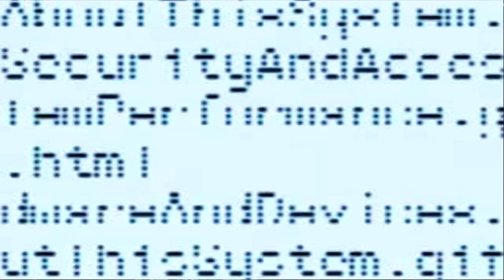WWE SmackDown VS Raw 2009 PS3 - CM Punk VS Chris Jericho - First Blood - Rematch [2K][mClassic]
Recorded with AVerMedia GC573 Live Gamer 4K + mClassic
CM Punk VS Chris Jericho
First Blood Match
(CPU VS CPU)
at WrestleMania 24
Hard Difficult
No Commentary

CM Punk's Entrance 0:00
Chris Jericho's Entrance 1:01
Match 2:20
Victory Scene 8:50

BUSD,USDT,SHIB,XRP (BEP20) - 0x98374ce189b4a1795ed68654fc581180f32c8e32

Support Me...!!!
Binance Exchange Ref Code: DOERZMY8